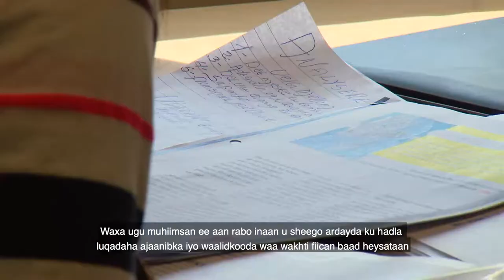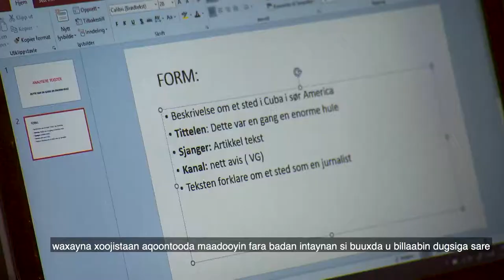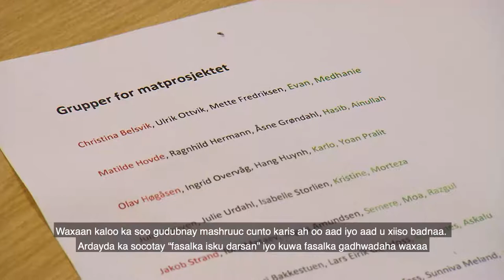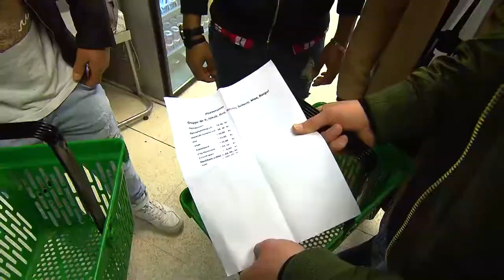Ny i Norge - med tekst på somali